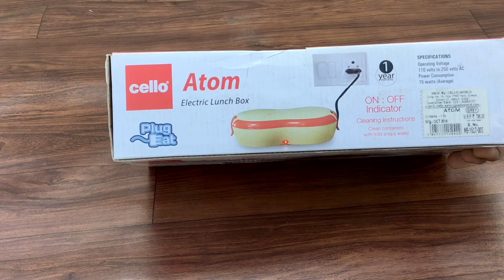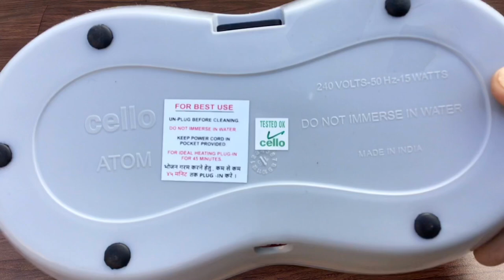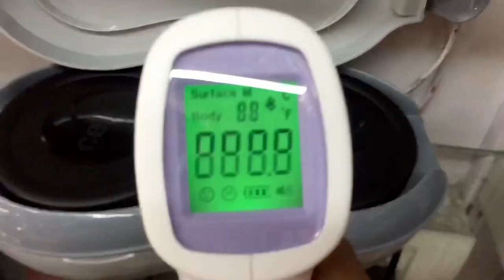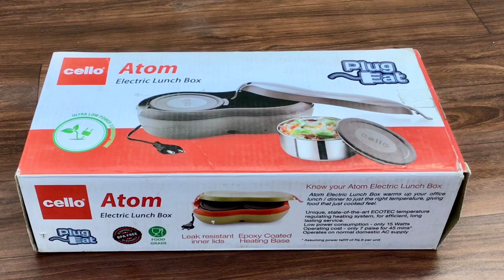Cello Electric Lunch Box Unboxing & Review : कैसा है देखें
Namaskar, In this video we talked about a Cello Atom Electric Lunch Box. Makes our food warm within 45 minutes. Consists of 2 stainless steel containers. BAP Free. Food grade. Leak resistant inner lids. Epoxy coated heating base. Neon lamp indicator to indicate power on or off. Consumes 15 watts power. Lid with snap clamps for better locking. 1 year warranty.

Safe electric lunch box
Working of electric lunch box
All details about electric lunch box
Cleaning of electric lunch box
Time taken for heating food in electric lunch box.
Capacity of electric tiffin
All details about Cello Atom electric lunch box
Cello electric lunch box review in hindi
How get hot lunch in office

इस विडियो से मुझे direct ya indirectly कुछ आर्थिक लाभ होनेवाला नहीं ।मै किसी भी फिल्ड का कोई स्पेशालिस्ट नही हूँ ।मै एक सामान्य ग्राहक हूँ ।
जो मुझे अच्छा लगा वो आपके सामने पेश किया।मेरा अनुभव सिर्फ़ आपके सामने रखा है ।किसी का प्रमोशनकरने का उद्देश्य नही है ।आप अपने अनुभव पे व्यवहार करे ।पसंद आया तो Like करो।इससे कुछ बेहतर है तो वो भी suggest करो ।आपके सुझाव comment करो।ऐसेही किसी चीज़ के बारे में जानना चाहते हो तो comment में लिखो

About:  Paise Vasool is fast growing YouTube channel.
             इस चँनेल पर रोज़मर्रा की ज़िंदगी में बहुत काम आनेवाली चीज़ों के बारे में बताया है।
              New Roof
               Judson Crane